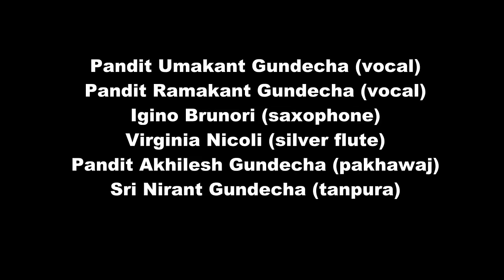Dhrupad Days 2015: Sound in Unison - Excerpts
This headliner concert for Dhrupad Days is brought to you in collaboration with Cornish College of the Arts:
Sound In Unison
Padmashree Gundecha Brothers & Samvad
May 16, 2015, Kerry Hall, PONCHO concert hall

This video features a few excerpts from the concert.

Thank you to Manjit Singh for the footage.